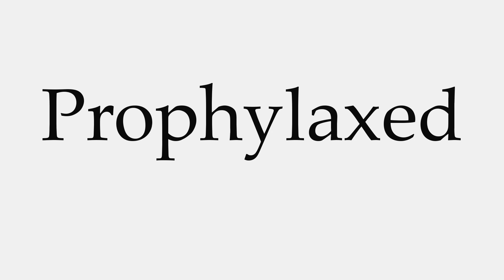How to Pronounce Prophylaxed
This video shows you how to pronounce Prophylaxed